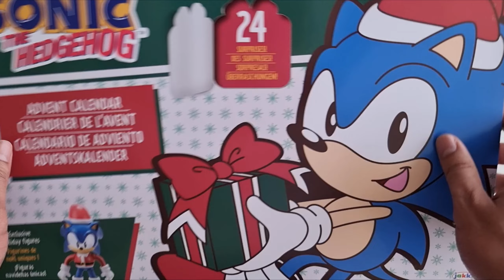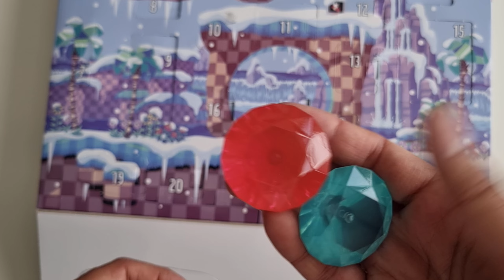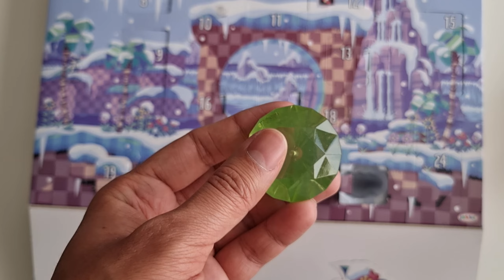Unboxing (ITA) Sonic Calendario Avvento Jakks (3 di 3)-Merch Monday ep.3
Rieccoci a Merch Monday!!
Concludiamo l'unboxing del calendario dell'avvento di Sonic the Hedgehog da Jakks pacific!!
Oggi unboxeremo dalla casella numero 19 alla numero 24(compresa)!
Vi ringrazio ancora di aver seguito l'unboxing del calendario e ancora Buon Natale!